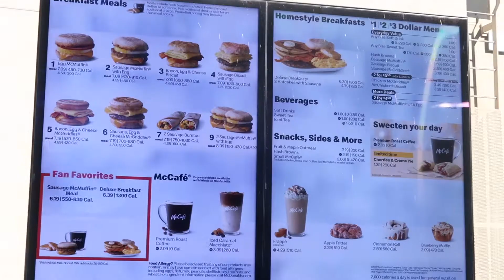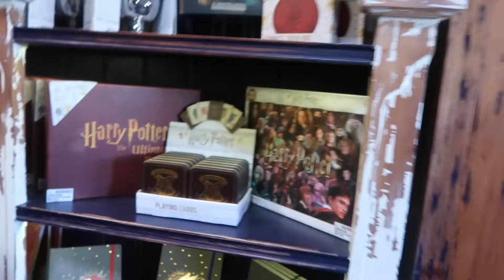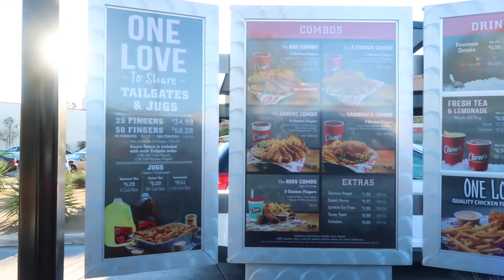GOING TO THE SNOW VLOG ! *I GOT HIT WITH A HUGE BALL OF SNOW*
💍Shop my rings!:

🍒Jessica’s case instagram: @cherryluxecases !